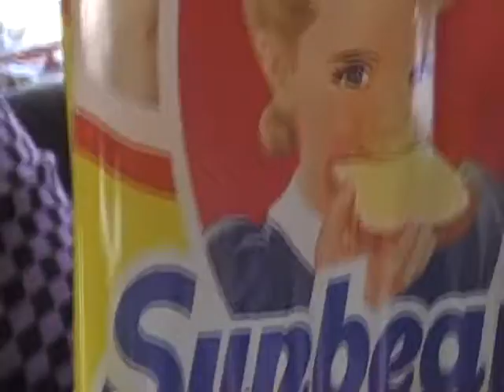on the road to dragon con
This is us on the road going to dragon con in atlanta ga.